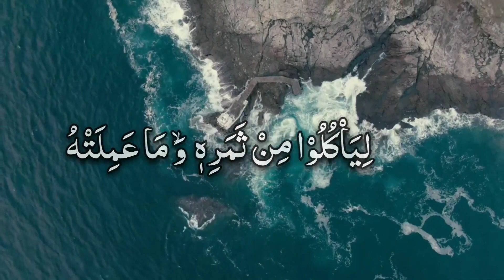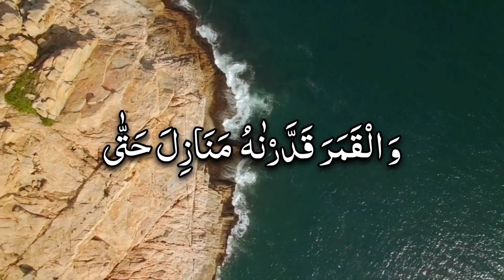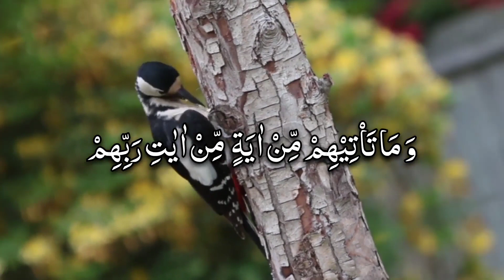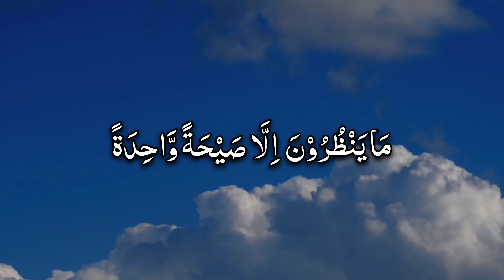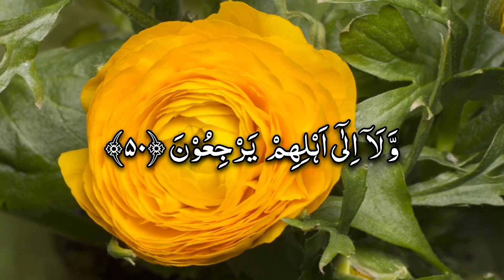Surah Yaseen Ki Tilawat Ruku 3 | Surah Yasin Arabic Text